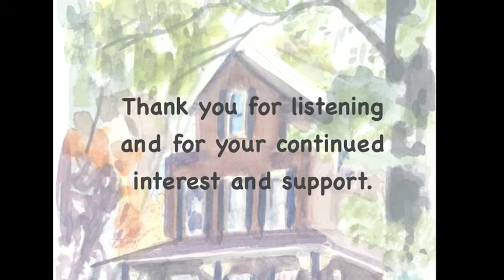Margaret's Waltz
MONDAY MUSICAL MOMENTS

These musical moments are provided each Monday by Concerts for a Cause (sfconcerts.org).  They are offered as a musical diversion to one’s day, while also promoting our concert series and fundraising efforts.

TODAY’S MUSICAL MOMENT
We’ve had guitar, banjo and mandolin tunes in past posts, so I thought it was time for a fiddle tune.  Today’s tune is called Margaret’s Waltz.

BACKGROUND INFORMATION
Margaret’s Waltz was written in 1959 by Pat Shuldham-Shaw.  It was a tune dedicated to his friend, Margaret Grant, who was retiring from the English Folk Dance and Song Society.  There is a very interesting story associated with this tune that must be shared. The following is from the Traditional Tune Archive

“New York fiddler Jay Ungar is quoted in Matthiesen's Waltz Book (1992) as having taught the melody, popular at New England contra dances for years, to Shetland fiddler Aly Bain, though at the time he was unaware of its origins (Ungar himself learned it from New York hammered dulcimer player Bill Spence). Bain took the tune back to Scotland and fancied it the kind of melody his friend Pat (Shuldham-) Shaw would enjoy hearing. After dinner one night in Bain's Sylvan Place, Edinburgh, flat, the instruments came out and Bain played his 'new' waltz, asking Shaw what he thought. Shaw, the story goes, dryly replied that yes, indeed, he did like the tune—because as a matter of fact, he'd composed it. The story is confirmed by Hamish Henderson (in Alias MacAlias) who overheard the exchange between the two "at a party."

The following is also taken from the Traditional Tune Archive:

"The melody was, for a time, the most requested tune on radio Scotland (Fiddler Magazine). The cross-Atlantic meandering of the tune is quite remarkable. Aly Bain was on tour with the Boys of the Lough and were seen by Kentucky fiddler J.P. Fraley. Fraley was taken with the tune and was persuaded by Bain to attend a late-night party after the concert with the promise that Bain would teach Fraley the waltz, which he did. Fraley liked it so much he played it as his waltz selection for the Clifftop festival competition and came in second place. Some hear strong melodic similarities between Paul McCartney's "Mull of Kintyre" and "Margaret's Waltz."

PERSONAL HISTORY
I first heard Aly Bain playing the tune on YouTube with Peerie Willie Johnson (on guitar) and became enamored with it.  I then heard guitarist Bryan Sutton’s version and I couldn’t get enough of it.  Bain’s version and Sutton’s versions are similar, but different.  When learning Margaret’s Waltz, I noticed this difference in the melody lines of their respective versions. Therefore, in today’s video, you will hear me attempt to play Bain’s melody (1st and 3rd times through), and then Sutton’s melody sandwiched between (2nd time through). I love playing this tune — I hope you enjoy it.

RECORDINGS
— Margaret’s Waltz played by the amazing Scottish fiddler, Aly Bain, with Peerie Willie Johnson on guitar

— Here is a version by a group known as Roger Howell and Co. This video demonstrates how really good fiddlers play around with a tune and make it their own.  There is some wonderful fiddling playing on this video.

— This is a video by a guy named David Hansen who played all five instruments on the video.  The instruments are: mandolin, banjo, concertina, cittern and double base.  Its actually a pretty cool little video.

— And last but not least, a very interesting and well played version of Margaret’s Waltz on the Ukulele